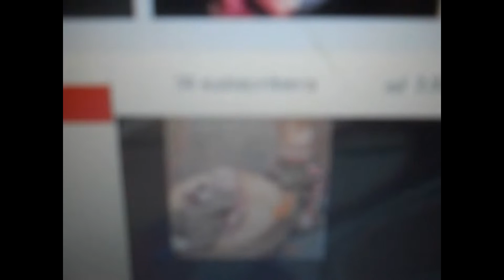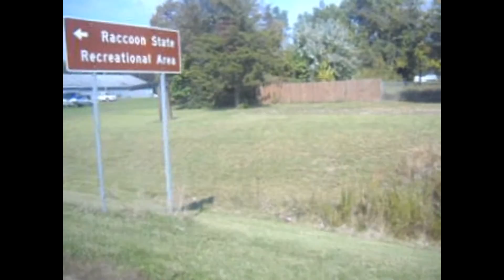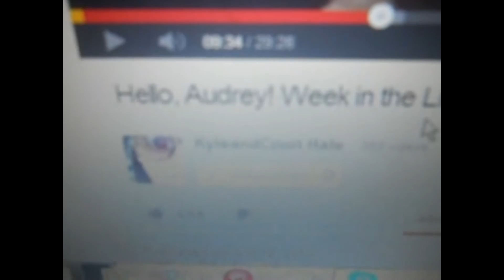VLOGTOBER DAY 12-DAY IN A LIFE DAY 2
Here is day 2! This was recorded on 10/12/13!